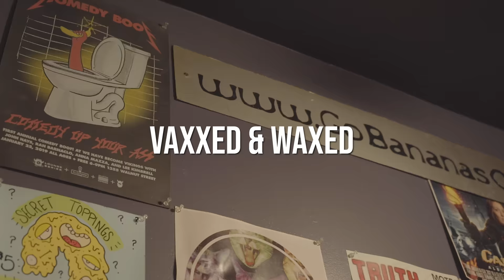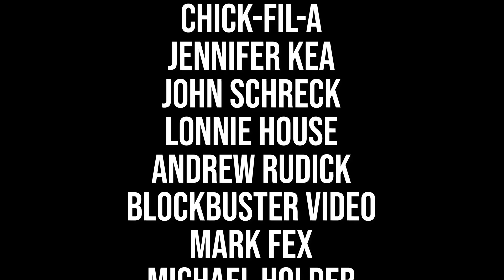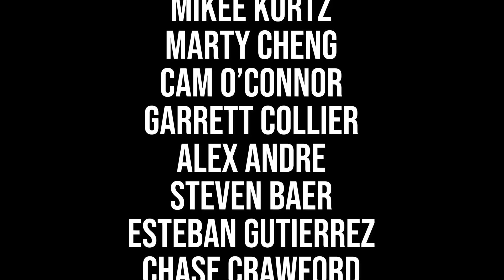Gabe Kea: Vaxxed & Waxed (2023) | Full Comedy Special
Comedian Gabe Kea preforms stand up comedy at Go Bananas comedy club in Cincinnati Ohio, fresh off a global pandemic at a time when vaccine jokes were still relevant.  Vaxxed and Waxed offers a small glimpse into the life of a suburban dad navigating his way through a global pandemic.

0:00 Juicy Steals the Show
0:41 Dumber Than a Fish
2:35 Abortion vs. Covid Restrictions
3:33 Don’t Mess with Taxes
4:15 Only Child First Day
5:00 Native street names
5:50 Tequila Hand Sanitizer
6:45 Fill the Feeders
8:30 Sick Suburban Dad
10:44 Vaxxed & Waxed
11:20 Vaccine Selfie
12:28 Mom Got Vaxxed
13:09 Flu Shot Upsell
13:44 Keep on Boofing in The Free World
14:21 Seatbelt 12 Pack
15:08 Sobriety Check
16:37 Fuel Door Ajar
18:15 Matt Lauer’s Red Button
19:45 Five Second Rule
20:19 Advertising Effectiveness
22:10 Guilty Fil A Pleasure
23:42 Noah!
24:05 Lowes Flag Shopping
25:25 Bar Playtime
26:07 Jean Quilt
27:00 Spoof
28:54 Sparkle
30:35 Turtle Power
32:37 No Country Music For Old Men
33:18 Covid Birthday Funeral
34:28 Push Pop Surprise
36:25 Tip Everyone
37:12 Haunted House

🎥 Four by Three produces original films and comedy specials... we post them here